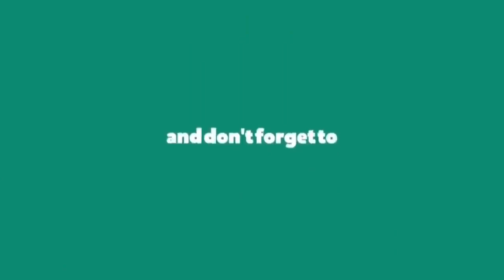Best of Binnu Dhillon: Funny Moments & Stand Up Comedy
Best of Binnu Dhillon comedy scenes| Punjabi movies